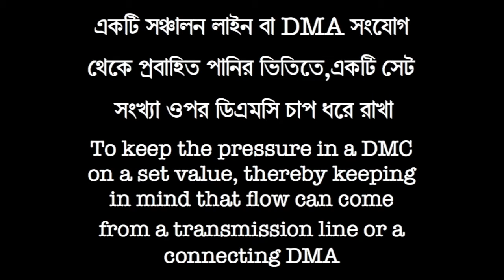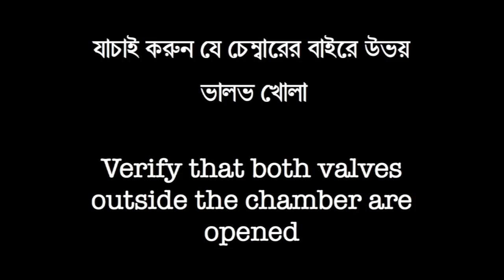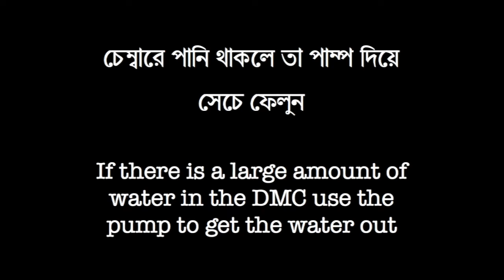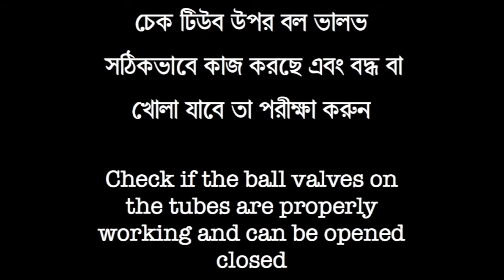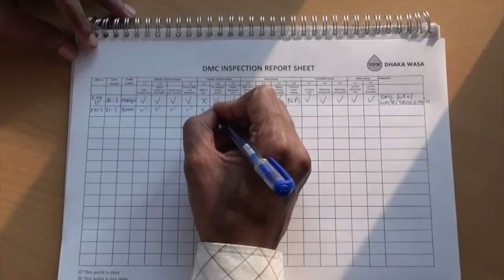DWASA SOP DMC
Standard Operating Procedures for Maintenance and Operations of a District Meter Chamber (DMC). DMCs are part of the distribution network of DWASA in Dhaka.